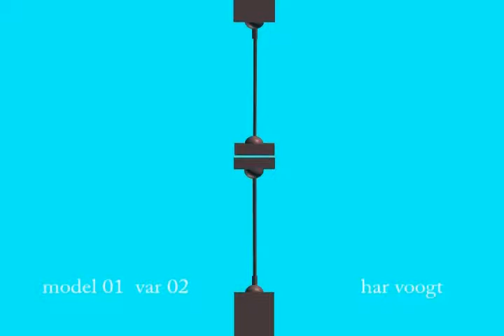tafela08xt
Kinetic Art